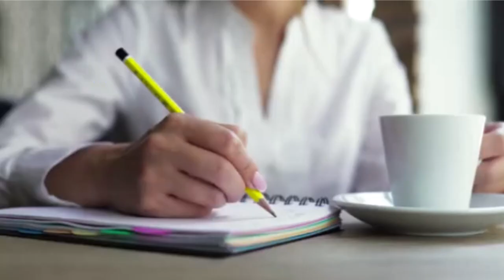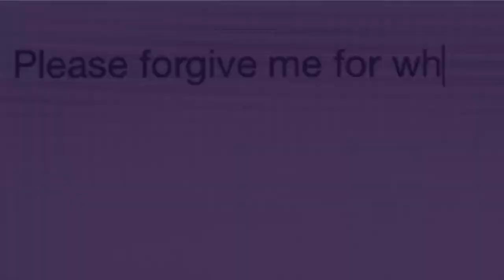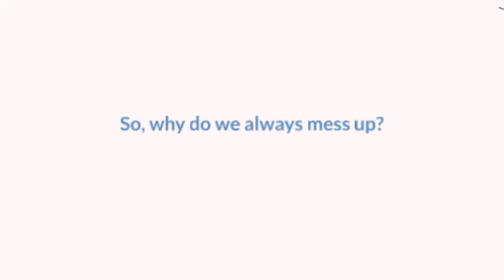Why Do I Always Mess Up? | 6 Reasons and How to Overcome Them!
🎉 In today's video, we're diving deep into a topic many of us can relate to: Why do we always mess up? 🤔 Whether it's perfectionism, lack of planning, or just too many distractions, we've all been there. Join me as we explore the 6 main reasons behind our frequent mistakes and, more importantly, how we can overcome them! 💪✨